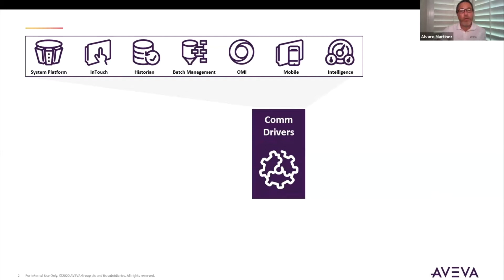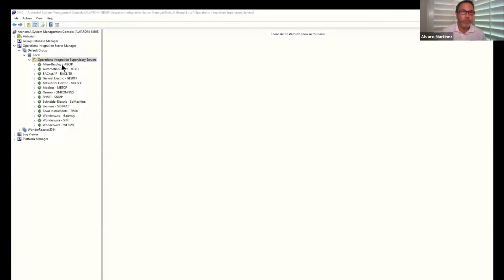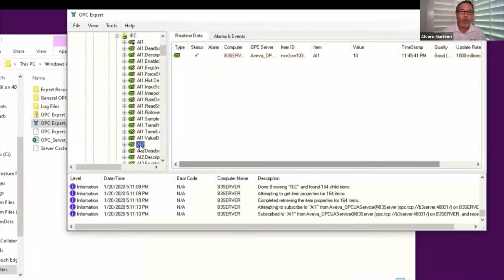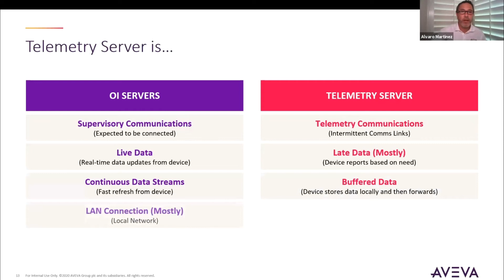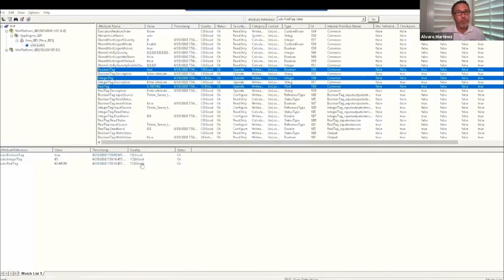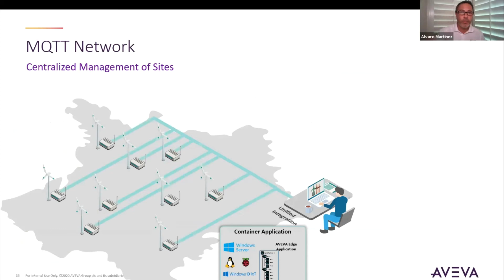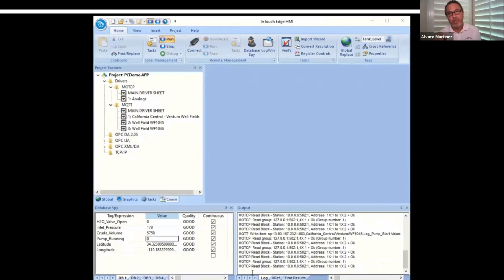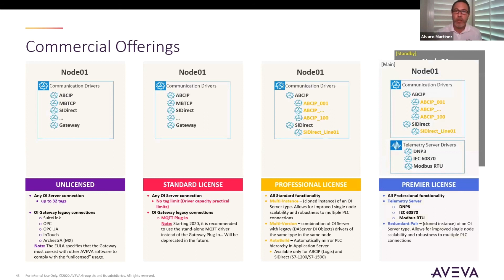Communication Drivers | Alvaro Martinez | AVEVA 2020 LIVE!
In this informative video, Alvaro Martinez from AVEVA discusses the latest advancements in Communication Drivers. Discover how AVEVA is extending their reach beyond PLCs into IoT and Web Services, offering seamless integration of weather data and telemetry. Learn about the concept of network path PLC redundancy and high availability, as well as the powerful Autobuild feature for automatic template creation. Explore the importance of secure communication and support for OPC UA, along with the role of telemetry in industries like power distribution and oil and gas. Stay up-to-date with the latest developments in Communication Drivers with this engaging presentation.

0:00 Introduction
0:11 Communication Drivers
6:24 What's New in 2020
11:04 Walkthrough Starter Sample Projects
11:36 Walkthrough Naturally Integrated
12:50 Walkthrough Fault Tolerance and Buffered Data Backfill
15:09 Walkthrough Tiered Architectures (Master / Slave)
16:14 YouTube Playlist
16:54 Eclipse Foundation - MQTT Sparkplug Specification
22:54 Object Wizards
23:19 Commercial Offerings